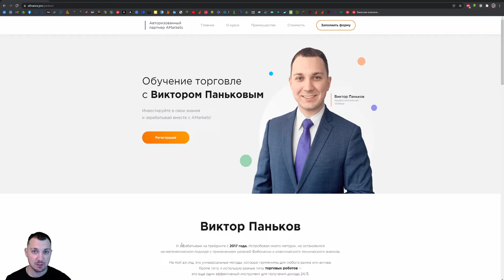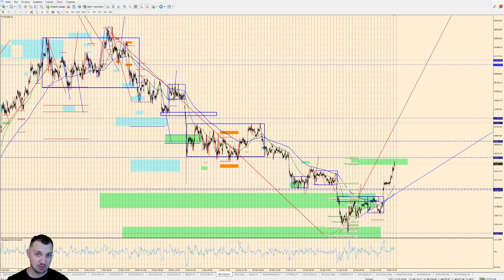Виктор Паньков: математический анализ рынка на 8.02.2022 | AMarkets